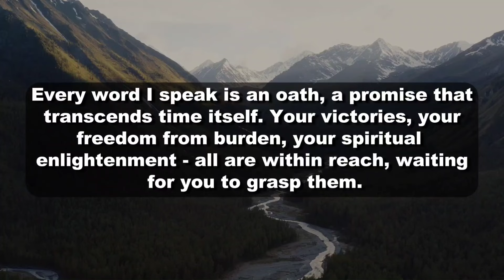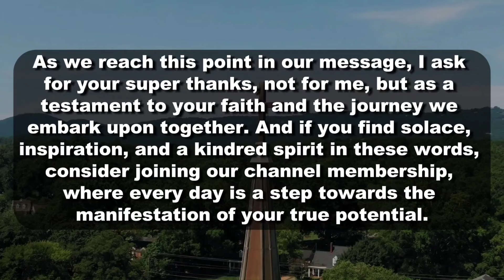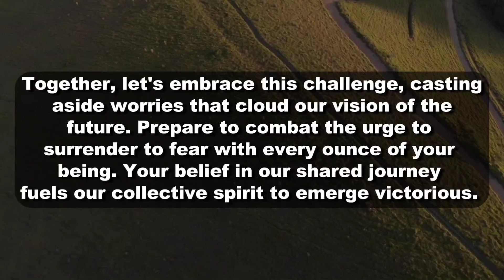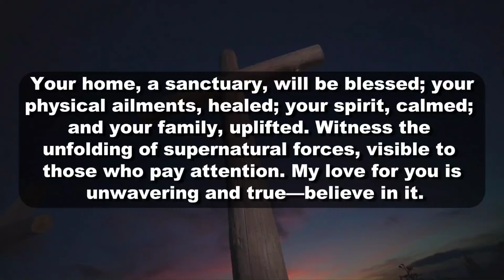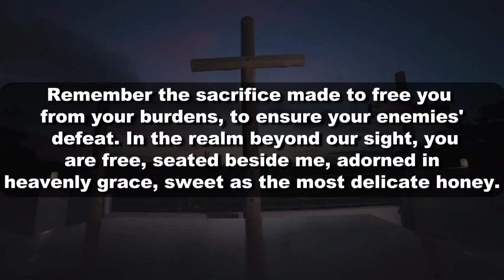🔴God Says, You Are Not Allowed To Skip This Today Otherwise You'll.....🥺 | DMFY-818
2. God's Message for me
3. God jesus message
4. Urgent Message from god
5. God's Message for you
6. Jesus Message
7. God Message
8. God's Message
9. Message for God
10. God Message today
11. God Blessing Message
12. God thought
13. Message from the universe
14. Universe Message
15. Lord Message
16. God say to me
17. Urgent god Message
18. Law of attraction
19. God helps
20. Jesus christ
21. Faith quotes
22. bible quotes
23. God say